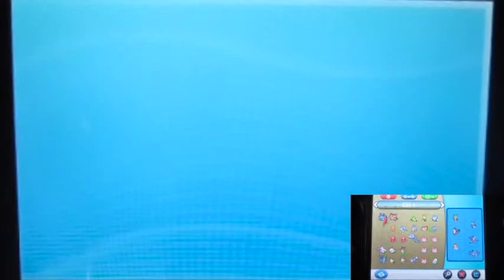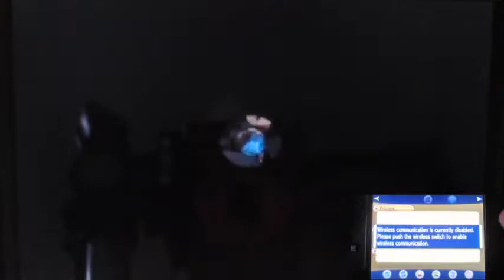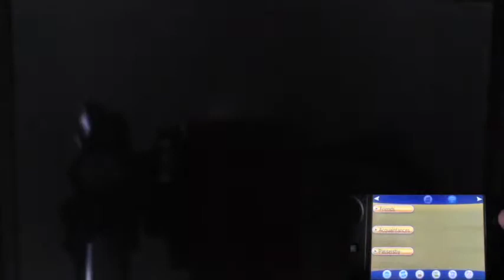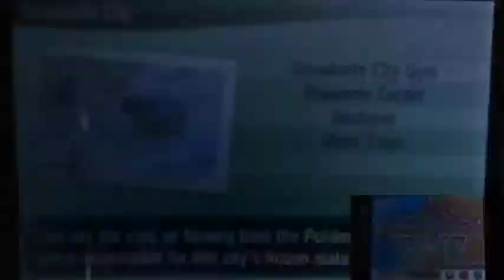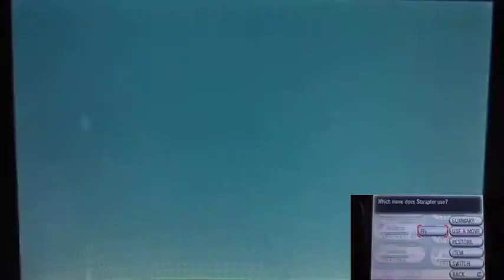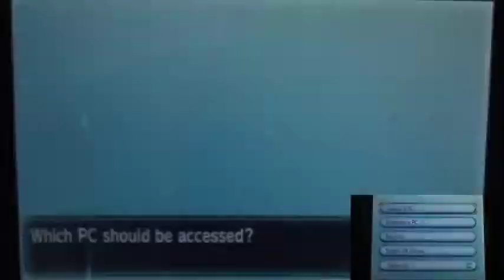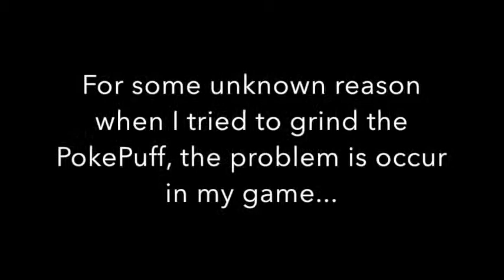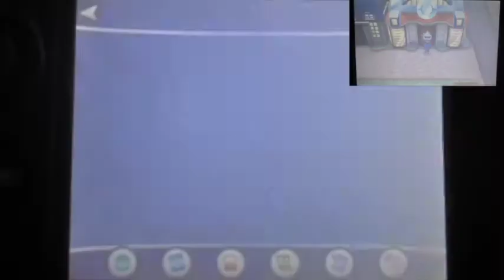Pokemon X Part123 "The Surprise In-Game Trade & Search for Rotom!"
So somehow I find out one of this game's trade is quite.
Interesting! That you probably do this if you aim for the dex!
Also I completely forgot that you can catch a Pokemon Rotom!
Could have done earlier but. you know me.
.also something freak me out in this part which.
I rather not want to talk about..